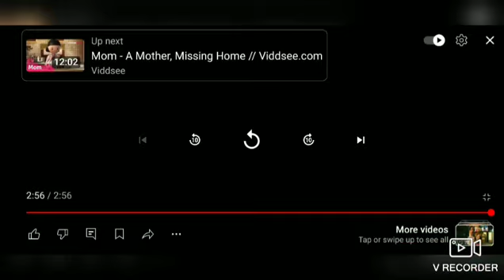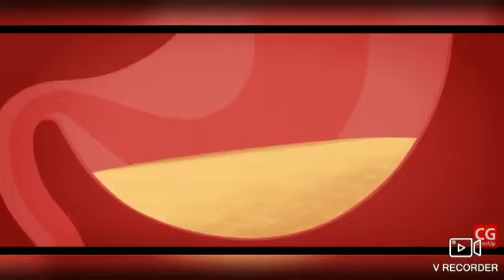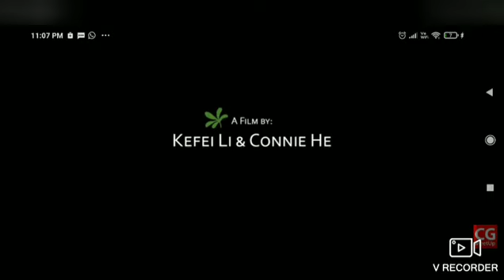23 November 2024(2)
Sacheth Prasanth

Deepthi Gupta